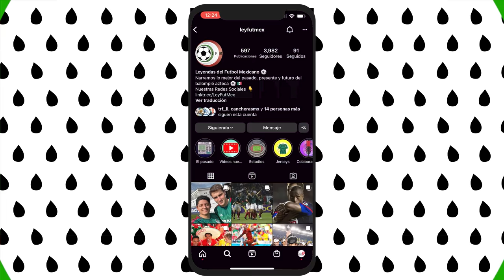Charla con SANTIAGO 'CHAQUITO' GIMENEZ 🚂 Se va a FEYENOORD 🔴Zona Mixta⚪ Leyendas del Futbol Mexicano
Ayer tuve la oportunidad de conocer a Santiago Gimenez, delantero surgido de Cruz Azul que está a unos cuantos días de debutar con el Feyenoord de los Países Bajos.

Tiramos unos penales, le mandé algunos centros y charlamos unos minutos para conocer un poco más de él.

Gracias a Draftea por invitar a Leyendas del Futbol Mexicano a esta convivencia, donde pudimos ver de cerca a un futbolista que apunta a llegar lejos. Ojalá lo logre.